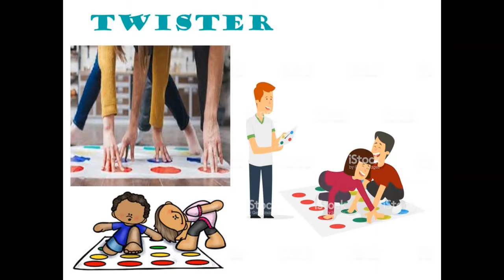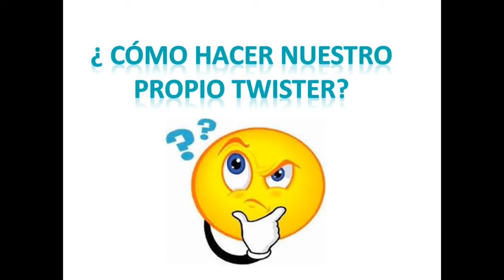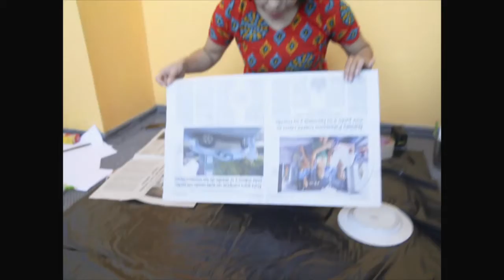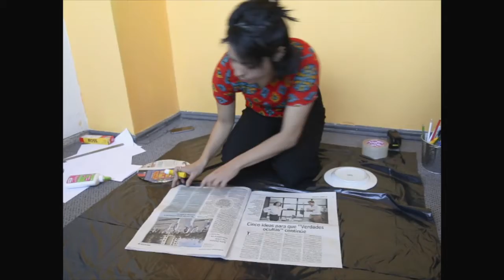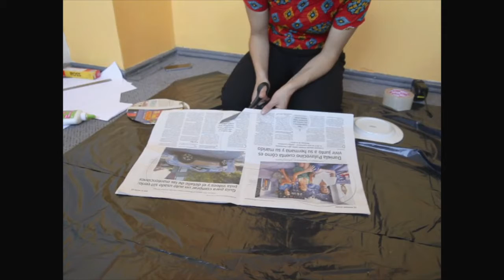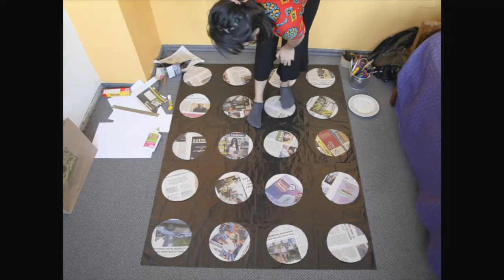TALLER DE ARTE CLASE 6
PROGRAMA DESPUÉS DE CLASES + SEGUROS